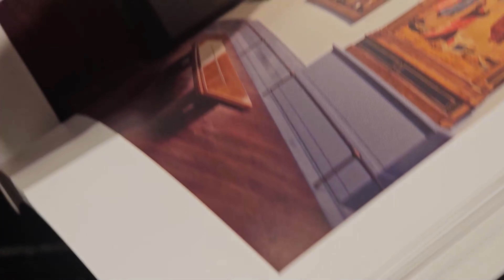National Gallery + Tate Modern - Londra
La National Gallery di Londra, fondata nel 1824, è un museo che ospita una ricca collezione composta da più di 2.300 dipinti di varie epoche e scuole dalla metà del XII secolo all'inizio del secolo scorso.
Mentre il Tate Modern è dedicato all'arte moderna internazionale (arte...)